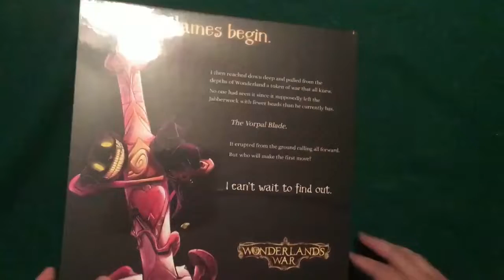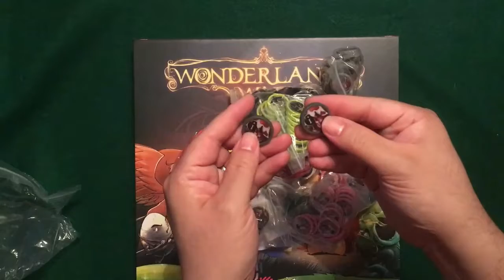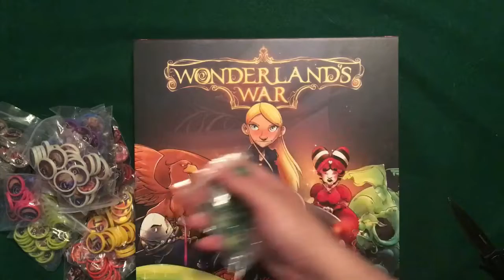Wonderlands War Deluxe Chips Set Unboxing